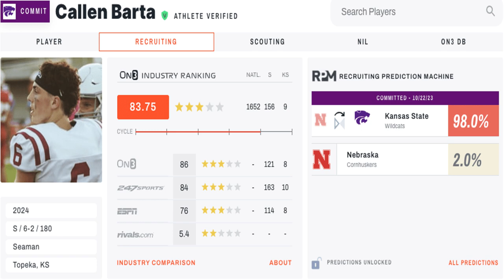Kansas State gets commitment from 2024 DB Callen Barta of Topeka